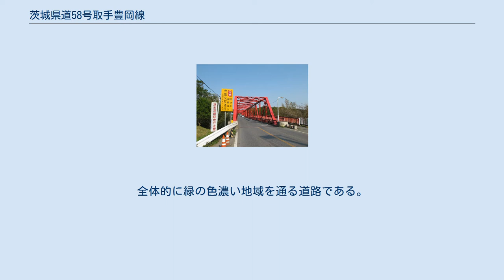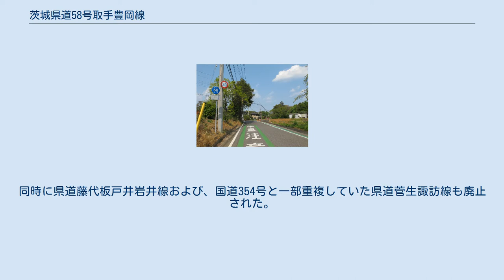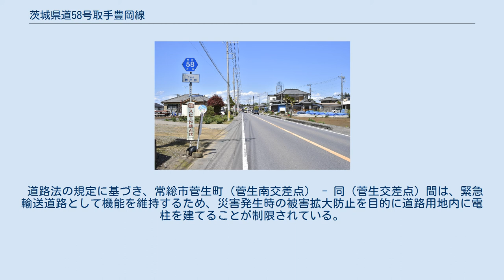茨城県道58号取手豊岡線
茨城県道58号取手豊岡線（いばらきけんどう58ごう とりでとよおかせん）は、茨城県取手市から常総市までを結ぶ県道（主要地方道）である。
 茨城県道58号取手豊岡線 守谷市板戸井（2021年4月） 取手市白山の国道6号交点から常総市豊岡町の国道354号まで南北に結び、起点の取手市白山から取手市戸頭までの約5.9キロメートル (km) は国道294号と重複するため、単独区間は取手市戸頭から以北となる。
全体的に緑の色濃い地域を通る道路である。
もりや工業団地内を通過するバイパス道も整備されており、もりや工業団地と都市軸道路とを結ぶ。
 1994年（平成6年）4月1日、それまでの一般県道藤代板戸井岩井線（整理番号151）の一部（守谷町守谷 - 水海道市菅生町）と一般県道菅生諏訪線（整理番号306）の一部（水海道市菅生町 - 同市豊岡町）を統合し、起点を取手市、終点を水海道市豊岡町とする新たな主要地方道として、取手豊岡線（整理番号74）が認定された。
同時に県道藤代板戸井岩井線および、国道354号と一部重複していた県道菅生諏訪線も廃止された。
翌1995年（平成7年）に整理番号58に変更され現在に至る。
 基本は片側1車線（対向2車線）であるが、特に守谷市内の現道では住宅地の中などところどころセンターラインがなくなるところがあり、通行する際には注意が必要である。
鬼怒川に架かる滝下橋は、幅員が狭小になるため大型車がすれ違うことができないことから、たびたび渋滞が発生している。
 2014年9月8日、トレーラーが滝下橋のトラスを損傷するなどの事故を起こし車両通行止めとなる（自転車・歩行者は通行可）。
その後9月24日13:00に普通車のみ暫定解放となる。
 道路法の規定に基づき、常総市菅生町（菅生南交差点） - 同（菅生交差点）間は、緊急輸送道路として機能を維持するため、災害発生時の被害拡大防止を目的に道路用地内に電柱を建てることが制限されている。
 滝下橋 茨城県道58号取手豊岡線 守谷市乙子（2014年4月） 守谷市大木付近のバイパス道 （2014年4月） ^ 幅員、曲線半径、こう配その他道路の状況により最大積載4トンの普通貨物自動車が通行できない区間。